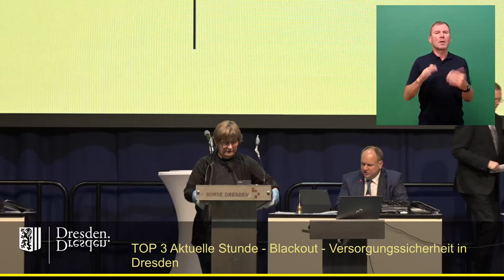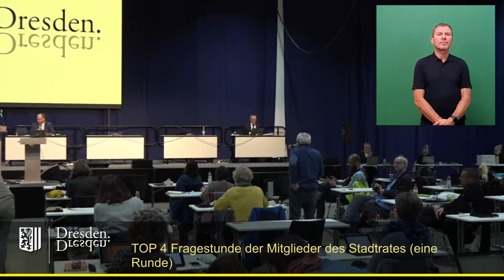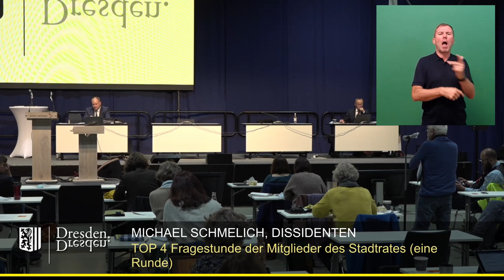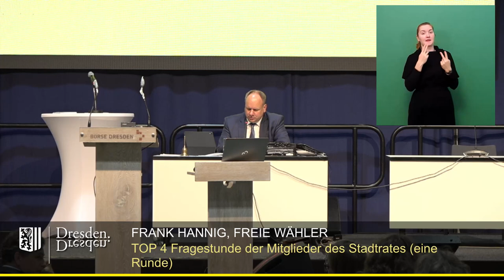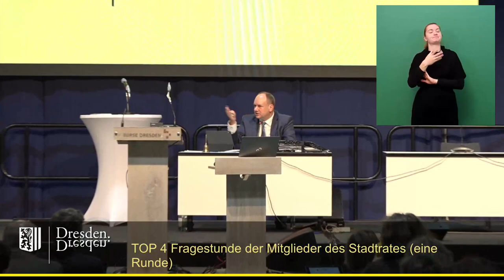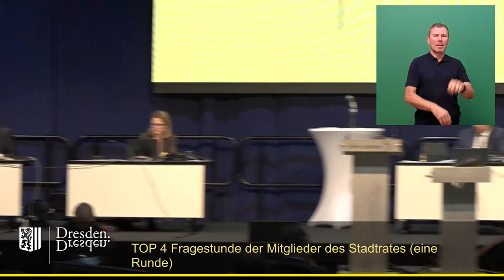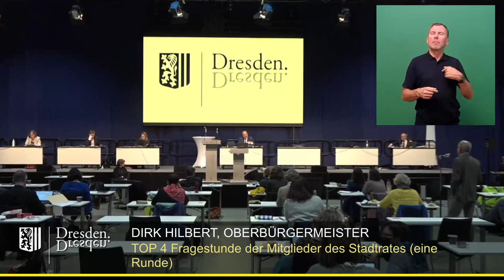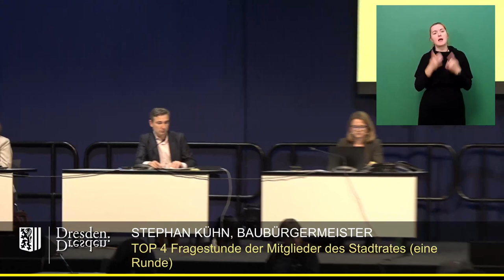staDDrat am 14. Oktober 2021 - Fragestunde der Mitglieder des Stadtrates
Einzelne Redner:

00:14 Dana Frohwieser (SPD-Fraktion) - Sonntagsöffnung in Dresden
04:18 Robert Malorny (FDP-Fraktion) - Ausweichflächen für Außengastronomie während Altmarkt-Sanierung
09:50 Michal Schmelich (Dissidenten-Fraktion) - Verhandlungen mit der Vonovia SE
15:37 Frank Hannig (Fraktion freie Wähler) - Kostenfreie Tests für alle Dresdner Bürger?
24:28 Heike Ahnert (CDU-Fraktion) - Fahrradstraße Kleinzschachwitzer Ufer
31:18 Wolfgang Deppe (Fraktion B'90/Die Grünen) - Anfrage zum Hygienekonzept für die Weihnachtsmärkte
39:28 Harald Gilke (AfD-Fraktion) - Impfdurchbrüche
44:18 Pia Barkow (Fraktion Die Linke) - Konzeptvergabe Vorwerkstraße